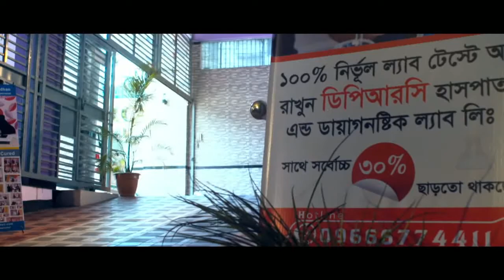শরীরের অক্ষমতা বা পঙ্গুত্ব নিয়ে যা ডা: মো: সফিউল্যাহ্ প্রধান যা বললেন